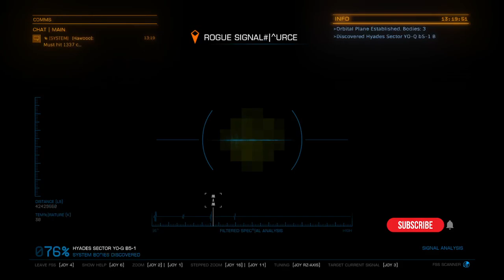Elite Dangerous - Thargoid anomaly called Taranis is in the bubble! It killed megaship Kingfisher!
Stargoid is here! Get prepared commanders! 07